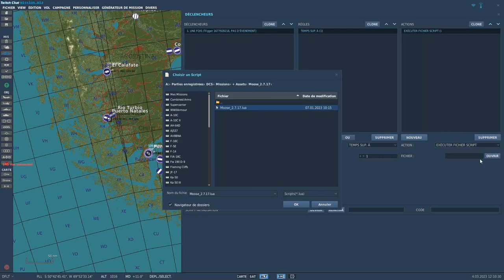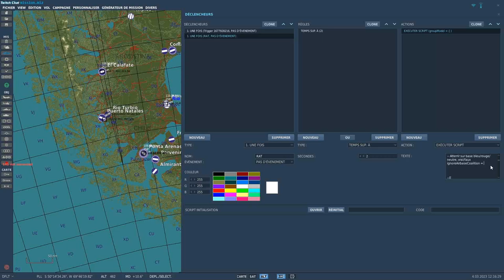Tutoriel DCS ME - 19 - Random Air Traffic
Suite de la série de vidéos concernant l'éditeur de mission de DCS World (DCS ME).

Dans cette vidéo, je vous montre comment spawn du trafic aérien avec la librairie Moose.

Chapitres
00:00 - Début, forcément
00:31 - Import Moose
01:00 - Ajout des appareils 'modèles'
02:15 - Précision couleur des base
04:09 - Import et réglage du script
06:56 - Test en mission
08:26 - Bogues possibles et solutions
09:23 - Conclusion

Le morceau de code (Moose requis) qui vous intéresse,

Voilà!

o7